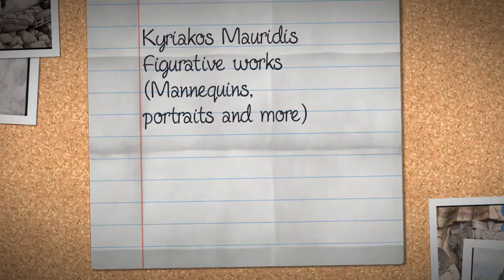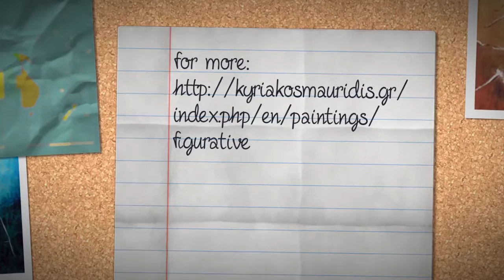Figurative works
Mostly portraits (or figure paintings) and images with mannequins, inspired by the works of S. Dali, G. de Chirico and N. Engonopoulos. There are also some paintings with a more abstract nature but with some figurative elements.